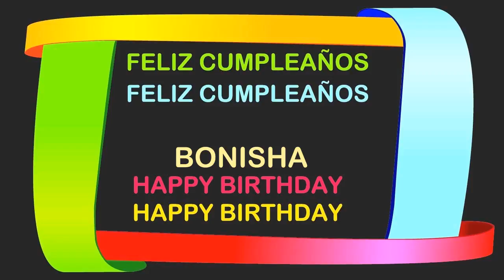Bonisha Birthday Postcards & Postales